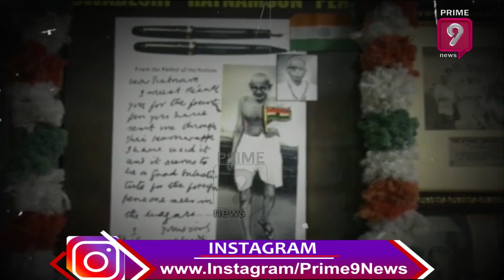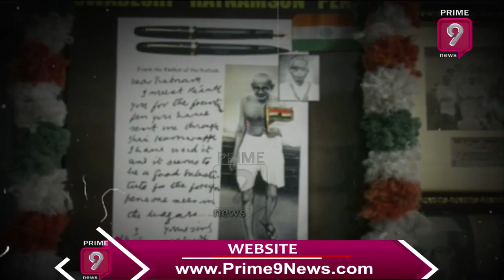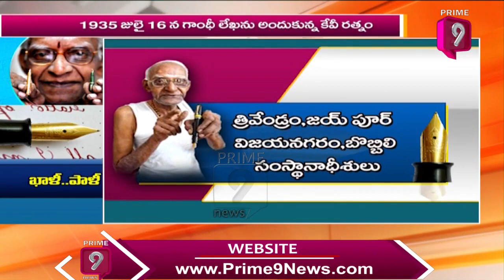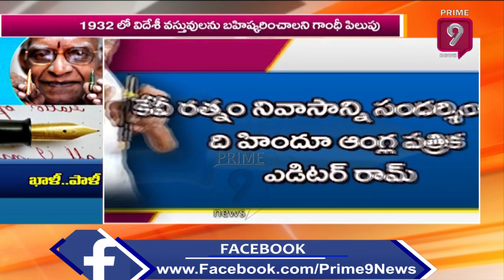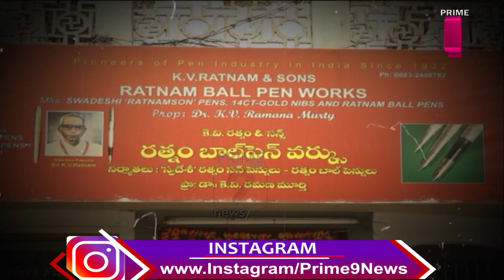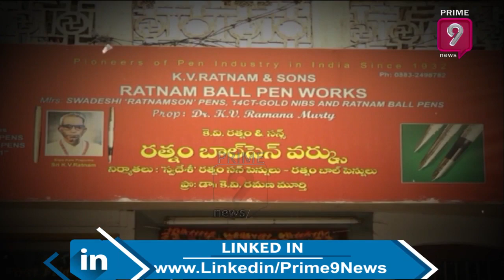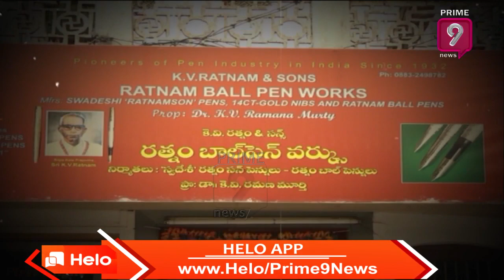Penning a legacy of Legendary Kosuri Venkata Ratnam | Special Focus | Prime9 News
Watch the SpecialFocus of Prime9News channel which brings you about different hero stories and many more topics. In todays Video we can know about the penning legend Kosurivenkataratnam who started a pen industry after meeting mahatma gandhi to Boycott the use of foreign pens in india.